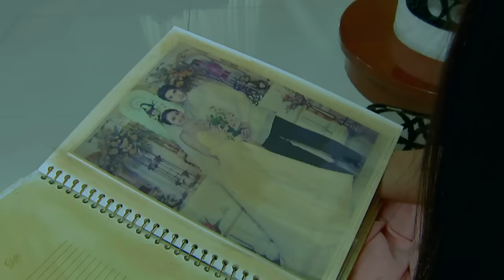Haplos: Full Episode 1